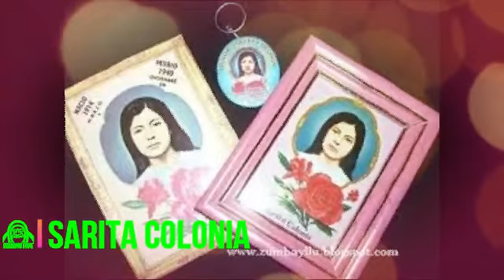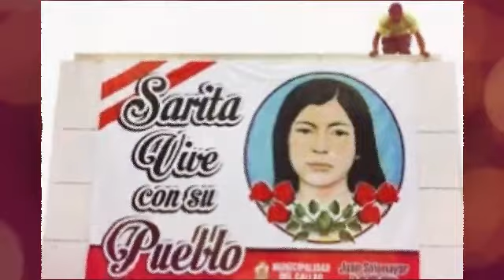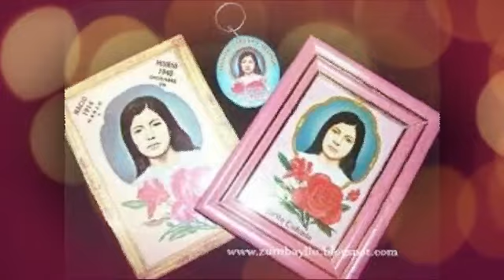Sarita Colonia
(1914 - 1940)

Una de las figuras religiosas más veneradas en el Perú y en algunos países de América Latina es Sarita Colonia, que a pesar de no haber sido santificada es reconocida como una divinidad por sus fieles que le rezan y extienden sus oraciones. Sarita Colonia nació en Huaraz, una provincia limeña, un 1ero de marzo  de 1914.

Su infancia la pasó en una pequeña localidad de su provincia natal, estudió y dedicó gran parte de su infancia a ayudar a sus hermanos y compañeros del pueblo. Se dice que Sarita realizó muchos milagros de niña y hasta pudo pronosticar hechos que luego ocurrieron, como pronosticar la muerte de una de las autoridades de su pueblo. Sarita le anunció que su corazón dejaría de latir diciéndole "yo ya no lo veo entre nosotros", unos días después el hombre falleció.

Ya de adolescente Sarita debió viajar a Lima con sus padres y hermanos porque la salud de su madre se deterioraba, viajaron a Lima y se instalaron en el distrito del Callao, allí vivió unos años pero su madre continuaba muy delicada, así que debieron regresar a su pueblo en donde permanecieron un tiempo más hasta que su madre falleció.

Tras la muerte de su madre, Sarita debió ocuparse de sus hermanos menores así que con su padre deberían viajar nuevamente a Lima y trabajar, Sarita empieza a trabajar con su tía vendiendo comida en un mercado, y allí empezó su vida religiosa ayudando a cuantas personas podía, dicen que ella solía dar sus vestimentas a desvalidos y a mendigos para que no pasaran frío, de igual forma siempre disponía una cantidad de su suelo para su familia y para los mendigos, quienes la empezaron a seguir por las calles para agradecerle.

Sarita Colonia dedicó su corta vida a los demás, ella murió muy joven, a los 26 años un 20 de diciembre de 1940, nunca se supo cuáles fueron las causas de su muerte, según dijeron en el hospital que había muerto víctima del paludismo, pero su familia y devotos creen que murió asesinada.

Sarita llenó multitudes el día de su funeral y empezaron a visitar su tumba llevándole plegarias que según dicen se han cumplido. Hoy en día a pesar de que la iglesia no ha reconocido sus milagros es considerada santa por su pueblo, que hasta el día de hoy la veneran y le rezan pidiéndole milagros.